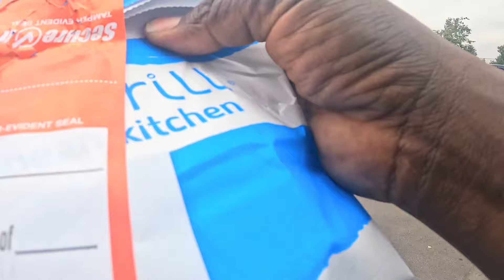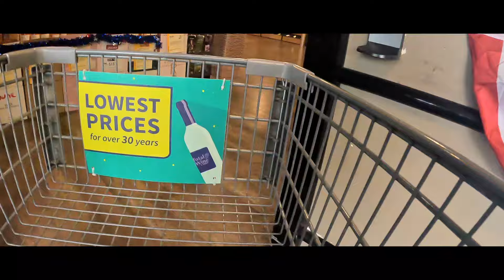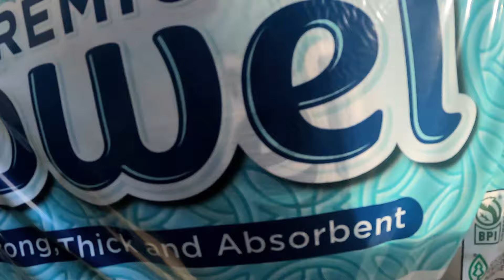$800 weekend challenge attempt 2.